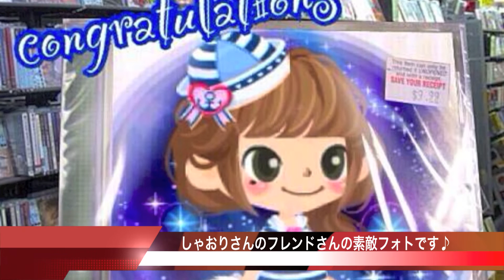しゃおりさんへ2 H.mitsuharu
しゃおりさんのライプレでのハート6000個達成記念動画です。
さおりさんのフレンドの方々、素敵フォト使わせて貰いました。
すいません...
しゃおりさん、おめどうございます♪
そして、これからもよろしくね☆